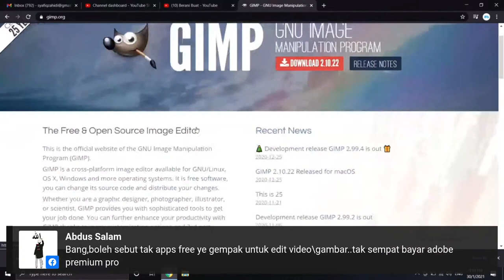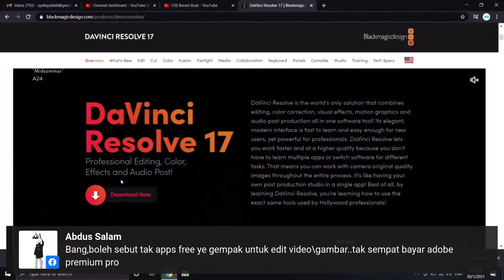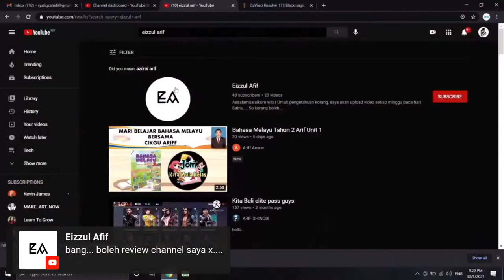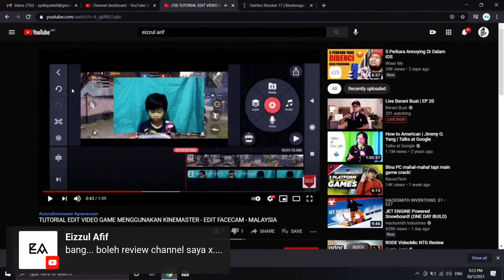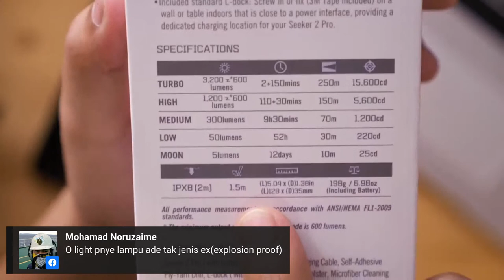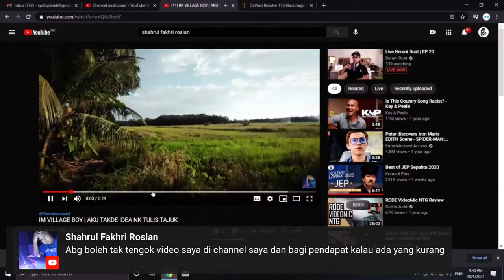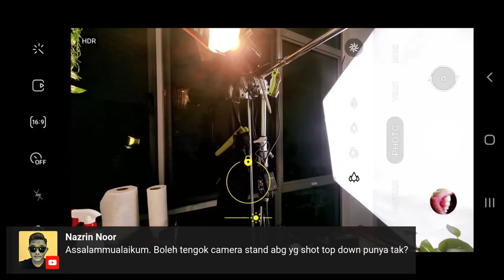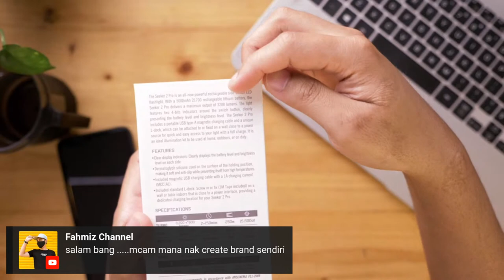Live Berani Buat | EP 20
Korang tanya, saya jawab.. Macam biasa :)